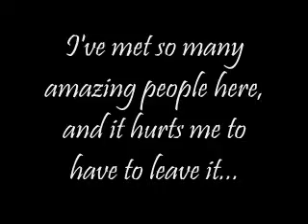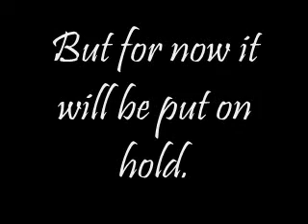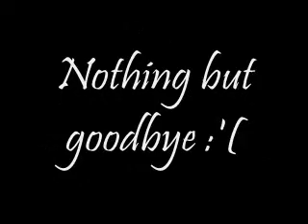IMPORTANT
I'm sorry :'(